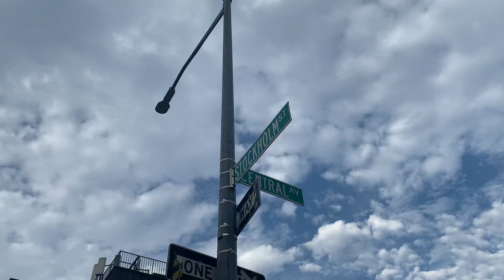Central ave and Stockholm st